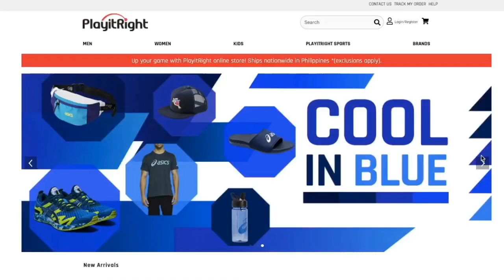Exclusive DLSU’s Family Affair: Michael, Ben & Isaiah Phillips | Band of Brothers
There are now 3 Phillips shouting Animo on court!
Tonight, we have an exclusive interview with Michael, Ben and Isaiah Phillips!
Catch this fun and light episode as these brothers share a glimpse of their basketball and Pinoy family history, and their prep for the UAAP!